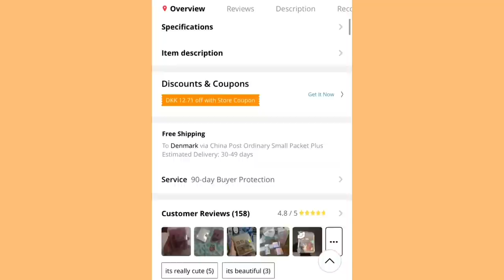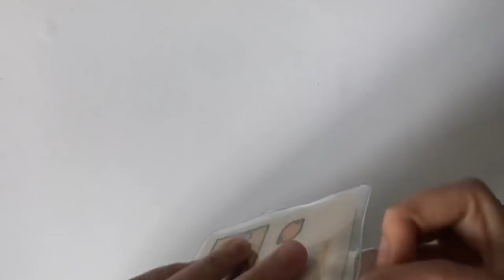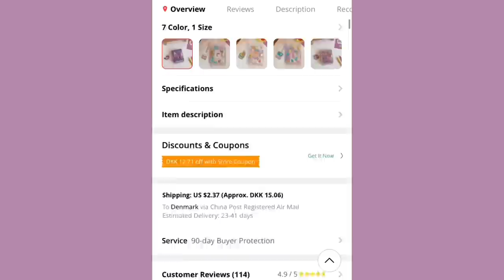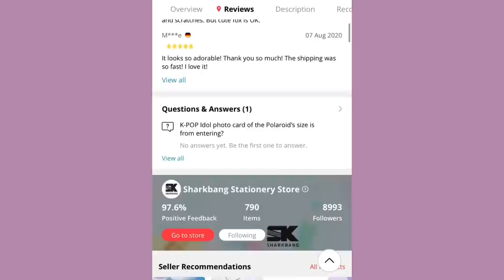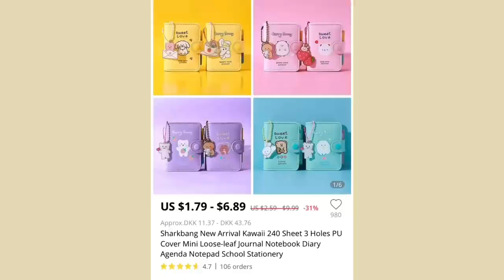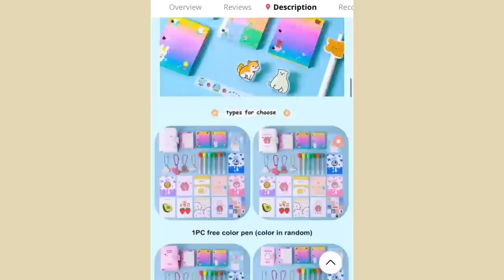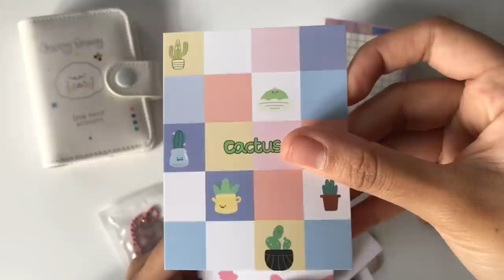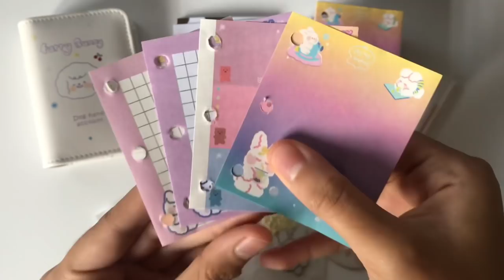reviewing cheap 3 ring binders from AliExpress | sharkbang store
- i n s t a g r a m s h o p : @boredshop
- m a i n  y o u t u b e : boredsenpai
- v l o g g i n g  c h a n n e l : •angelene•
- a m i n o g r o u p : theboredclub